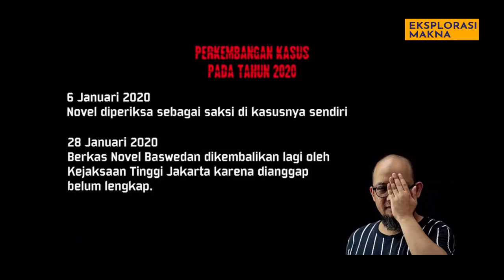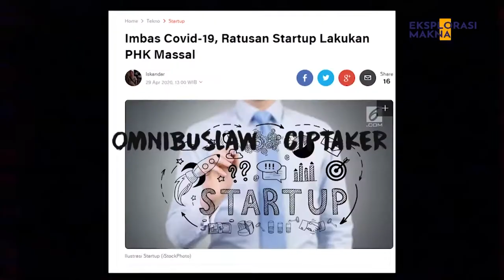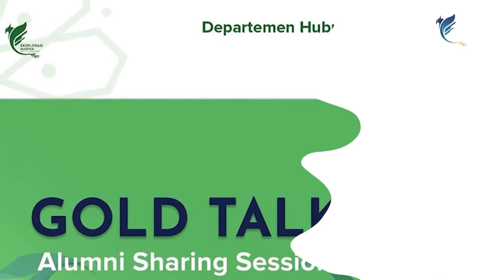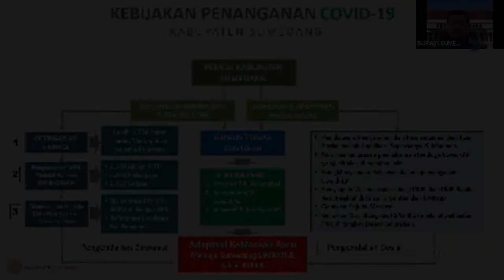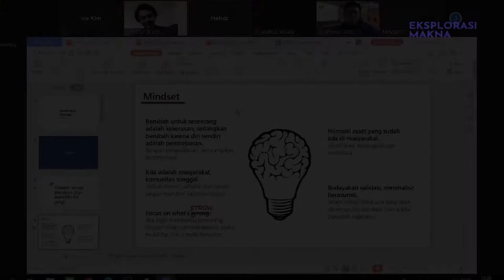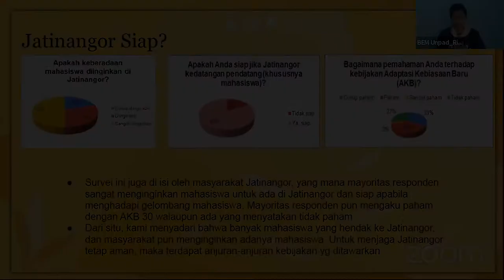[KEMON] Kema In Three Months: Edisi 2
[KEMA IN THREE MONTHS: EDISI 2]

Halo, Kema Unpad!

Kemon (Kema In Three Months) hadir sebagai bentuk rangkuman dari kegiatan-kegiatan yang telah dilakukan oleh BEM Kema Unpad selama tiga bulan terakhir.

Dalam Kemon edisi ke-2 ini, Kema Unpad dapat mengetahui kegiatan-kegiatan yang dilakukan BEM Kema Unpad pada bulan April hingga bulan Juni kemarin.

Yuk, langsung saja ditonton videonya!

Departemen Media Informasi
Bidang Komunikasi dan Informasi
BEM Kema Unpad 2020